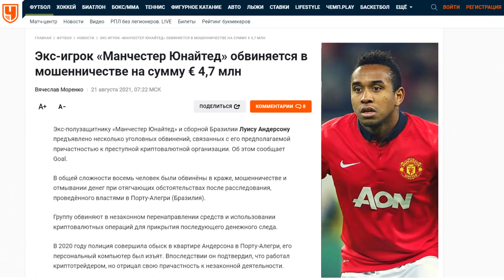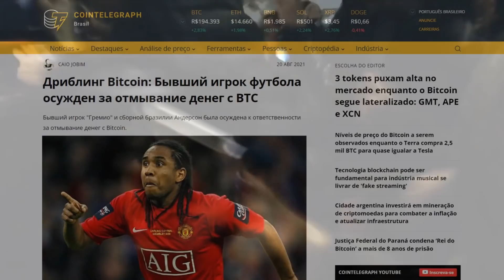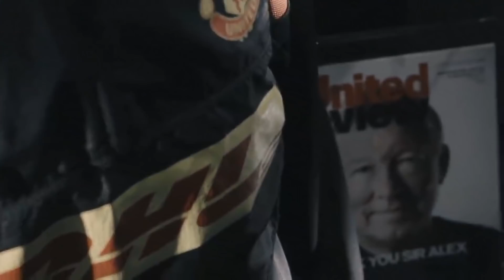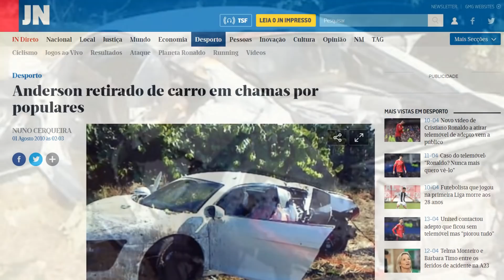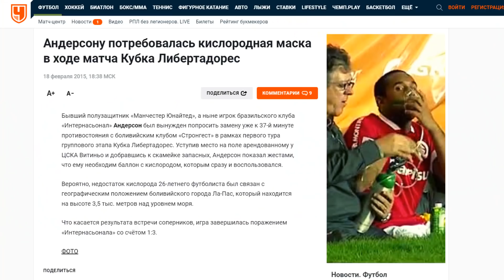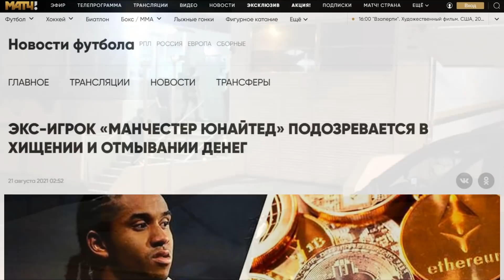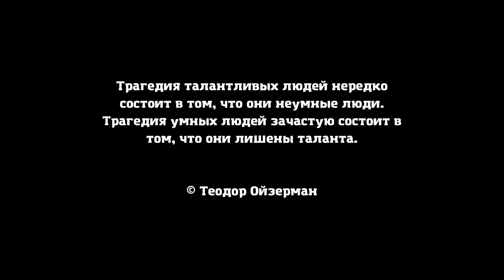АНДЕРСОН - КАК ЗАГУБИТЬ СВОЙ ТАЛАНТ. ЧТО С НИМ СТАЛО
Всю информацию о дальнейшей судьбе канала и том, где будут выходить ролики в случае блокировки вы узнаете именно там.

Во второй половине нулевых этот парень считался главным талантом в мировом футболе. В 2007-ом Манчестер Юнайтед выложил за 19-ти летнего бразильца 30 млн. евро. В следующем году полузащитник был официально признан лучшим молодым футболистом Европы. Но, в место того, чтобы сделать следующий шаг вперед, Андерсон рванул совсем в другую сторону. Семь лет спустя, за своего золотого мальчика, красным не удалось выручить ни копейки, а сам 26 летний бразилец довел свой организм до плачевного состояния. Сейчас наш сегодняшний герой даже отдаленно не напоминает спортсмена, да и проблемы в жизни у него совсем не футбольные. И это при том, что Андерсону 34, он ровесник Бензема, который рвется к своему первому золотому мячу.  О том, как надежда Бразилии докатилась до такой жизни, поговорим в этом выпуске.

Музыкальное сопровождение:

ES_Keep Up This Time - Trevor Kowalski
ES_Greed - Reversus (представление игрока)
ES_Paid Marketing - Ooyy
ES_Pump - Cushy
ES_Story of the Future - Hampus Naeselius